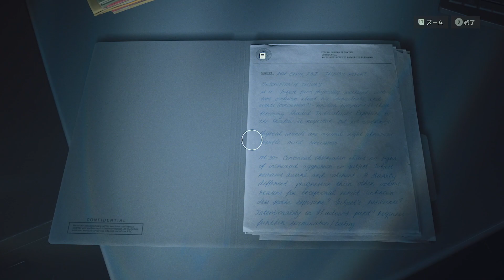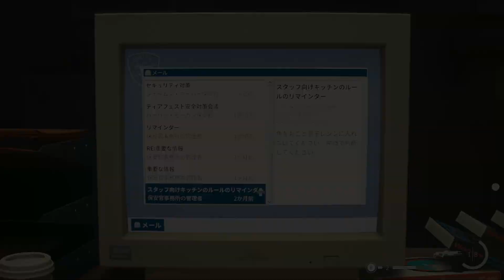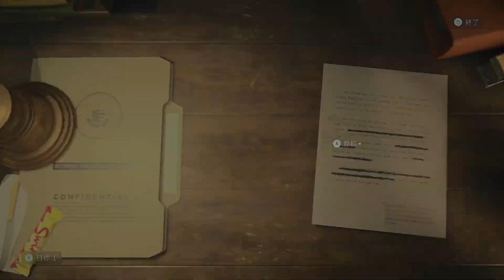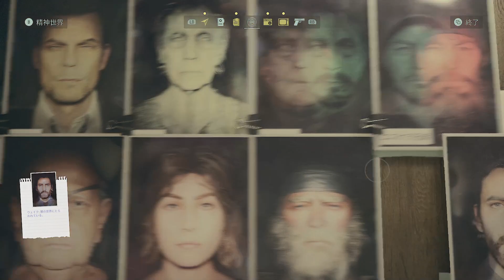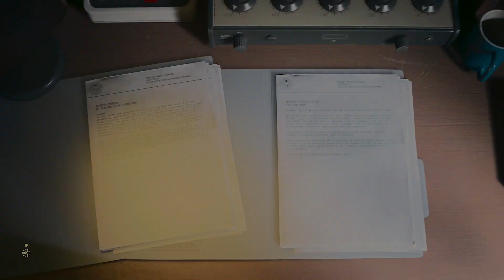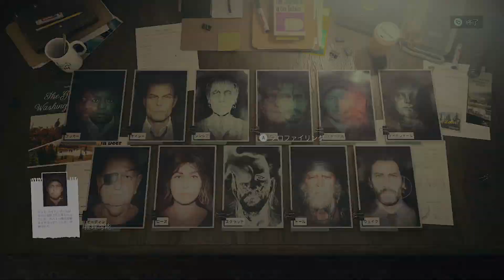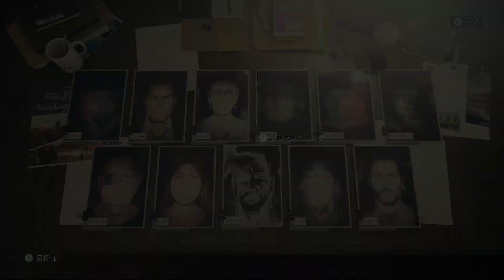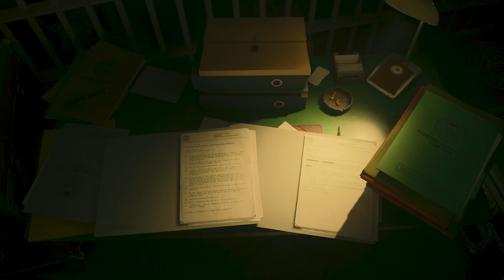【Alan Wake 2】にんまりからの歯が気になる！サイコロジカルホラー続編！アラン・ウェイク2 [#19]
▼前作【Alan Wake Remastered】の再生リスト

大きく異なる2つの世界の2人の主人公を描くサイコロジカル・サバイバルホラーゲーム。
闇に侵された2つの現実を、光を頼りに生き延びろ！

リリース日:2023年10月27日
開発元:Remedy Entertainment
パブリッシャー:Epic Games

一連の儀式的殺人を調査するため、太平洋岸北西部にある小さな町ブライトフォールズへやって来た優秀なFBI捜査官サーガ・アンダーソン。自身の言葉によって姿を変える恐ろしい異界、闇の世界に何年も閉じ込められた作家、アラン・ウェイク。一度も会ったことのない2人が2つの現実をまたいで結びつき、それぞれの行動がもう一方の世界に影響を与えていく。

ホラー小説の出来事によってブライトフォールズは超常的な闇に呑まれ、アンダーソンとウェイクは光の力を使って生き延びようとする――愛する人々を守るために。犠牲者と怪物がはびこる歪んだ世界で、彼らは物語のヒーローとなれるだろうか？